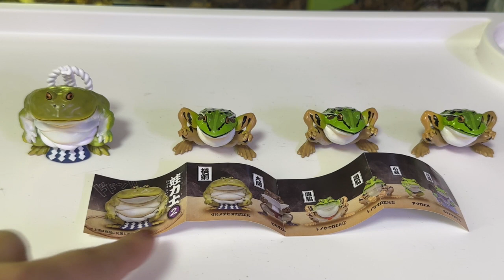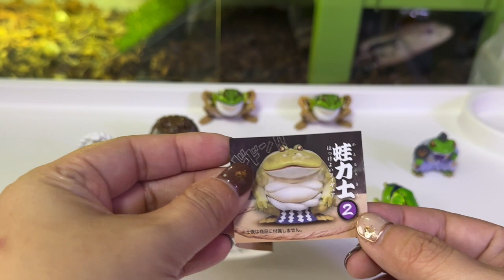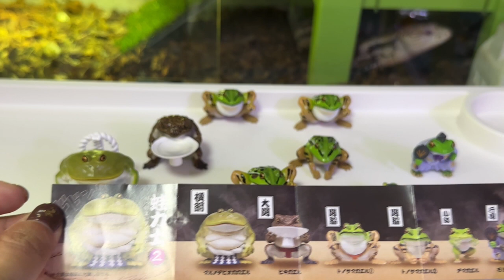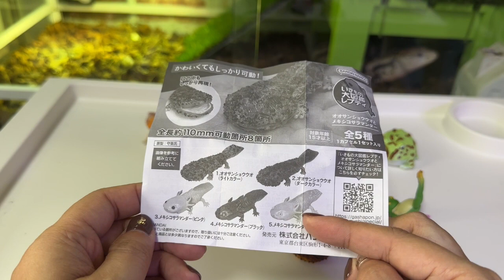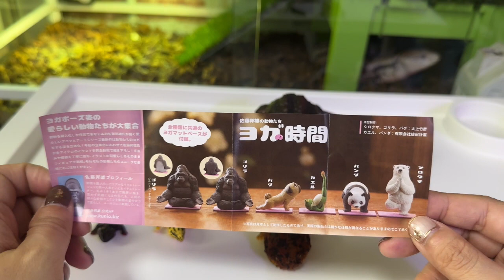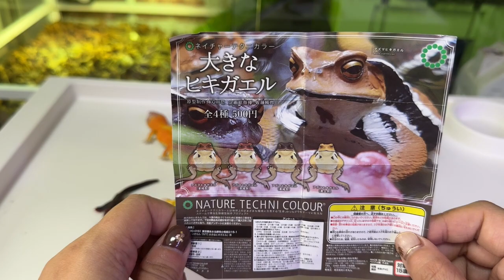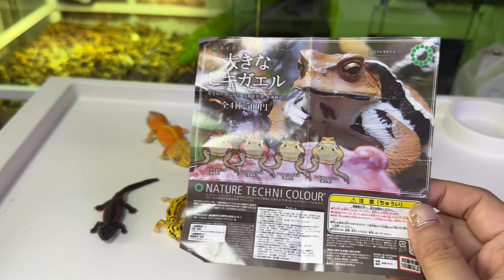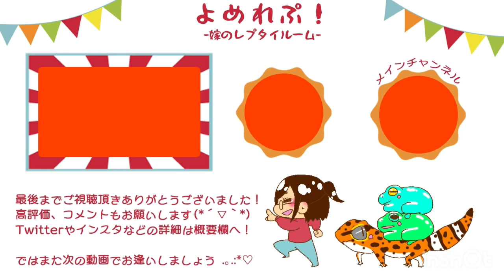リアリティで堪らない！【蛙力士２】全種ご紹介！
どうも、嫁です。
皆さんはガチャガチャやりますか？？
私は大好き過ぎてガチャガチャパトロールによく行きます。
最近は爬虫類や両生類のガチャガチャが増えてきてワイは幸せです…
今回は蛙力士というシリーズの新作と、その他にも色々ご紹介してみました！
最後にうちのヒキガエルさんとフィギュアのヒキガエルさんのご対面動画もおまけでありますので、是非最後までご覧下さい♪